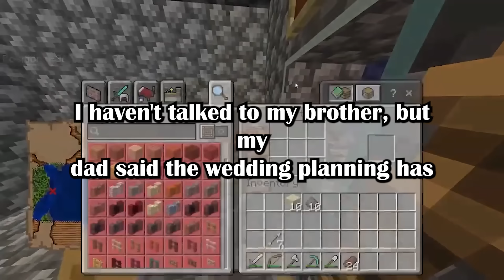Narcistic FSIL Demands My Late Husband's Money For Her Wedding and Lashed Out On My Father, So My...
00:00 1st story:

I’m planning on abandoning my family as soon as I turn 18 (u/Purpleindianfrog-379 in r/TrueOffMyChest)

06:15 2nd story:

AITA for not contributing to my older brother's wedding? (u/anonwidow321 in r/AmItheAsshole)

13:17 3rd story:

AITA for snapping at my brother because he’s why we moved? (u/donthateondebate on r/AmItheAsshole)

Gameplay by @UneditedCrap